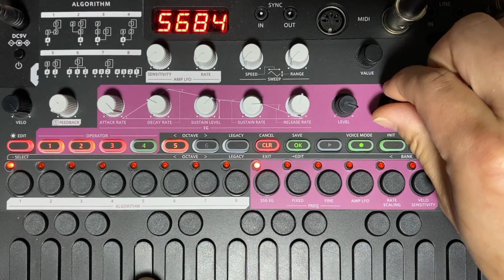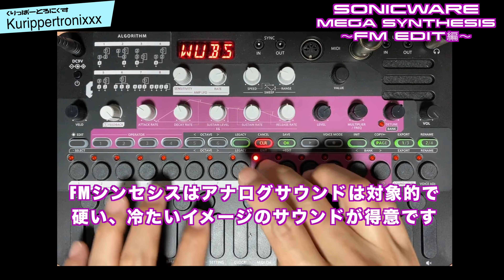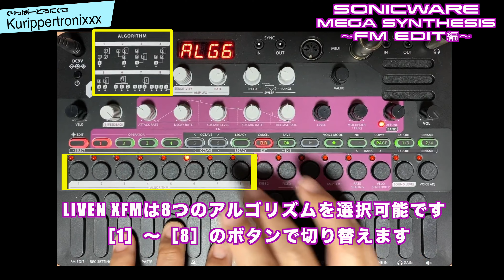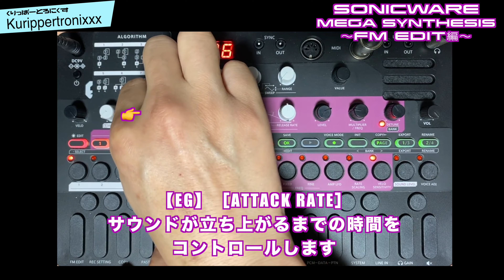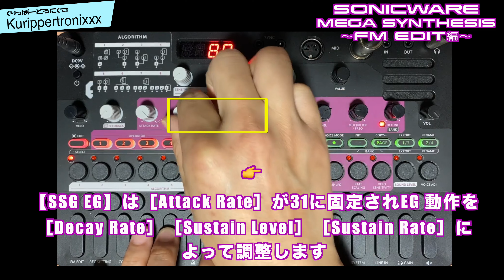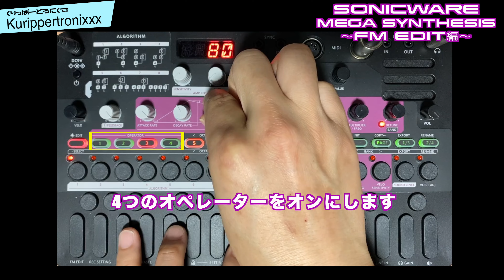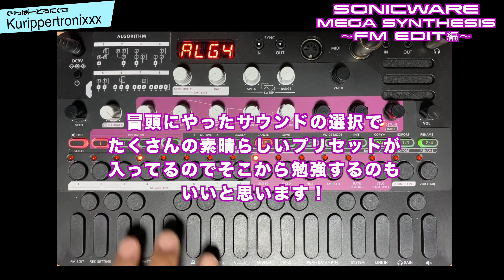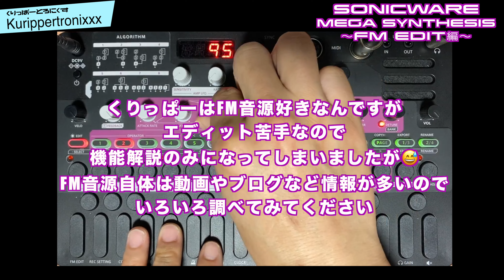SONICWARE LIVEN MEGA SYNTHESIS ソニックウェア 操作方法 その3 〜FM EDIT編～｜初心者でもわかる 解説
SONICWARE LIVEN MEGA SYNTHESIS  国内公式ページ

SONICWARE LIVEN MEGA SYNTHESIS 操作方法
その3 〜FM EDIT編～｜初心者でもわかる 解説

国内気鋭の新興メーカーSONICWAREさんによる
世界初16ビット・ゲーム機の音源を完全再現したグルーヴボックス

『LIVEN MEGA SYNTHESIS』

今回はMEGA SYNTHESISのFM EDITの基本的な操作についての解説です。

【SONICWARE LIVEN MEGA SYNTHESIS 操作方法｜くりっぱーとろにくす連動ブログ】
SONICWARE LIVEN MEGA SYNTHESIS ソニックウェア 操作方法
【SONICWARE LIVEN MEGA SYNTHESIS ｜関連動画】